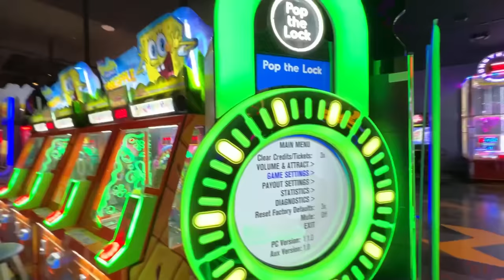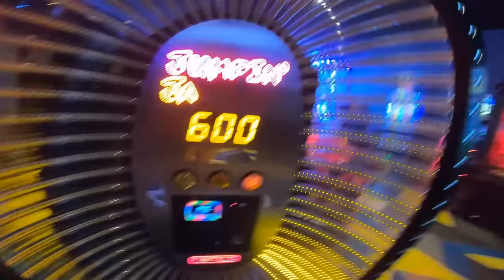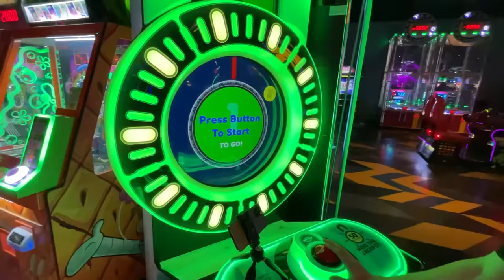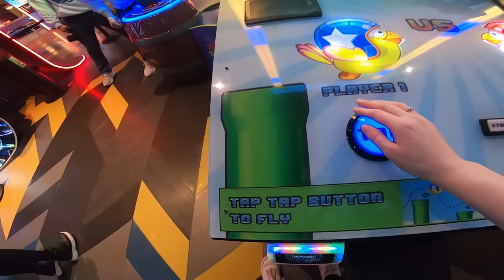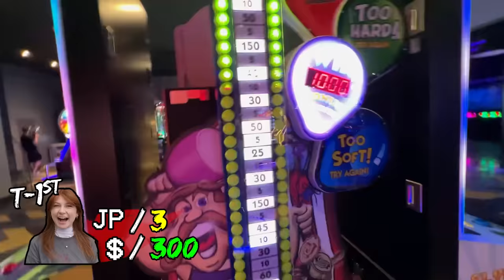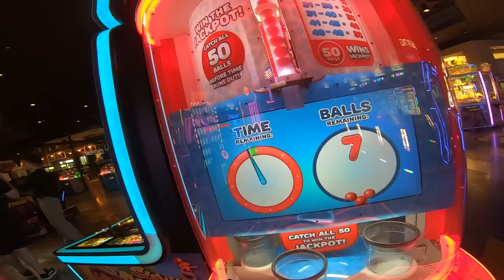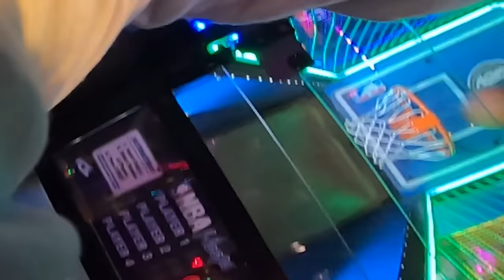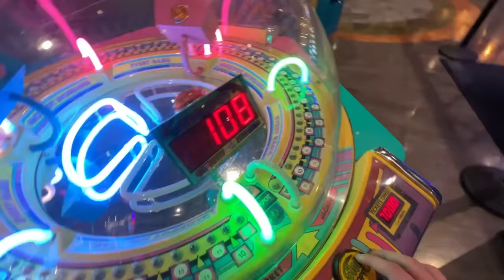Beating Every Game in an Arcade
Beating Every Game in an Arcade with Preston 👊

Thanks to Main Event for hosting these games for us!

❤️ FRIENDS!